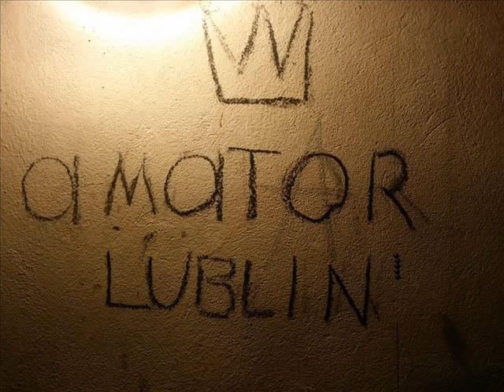Amator Lublin - Amator session